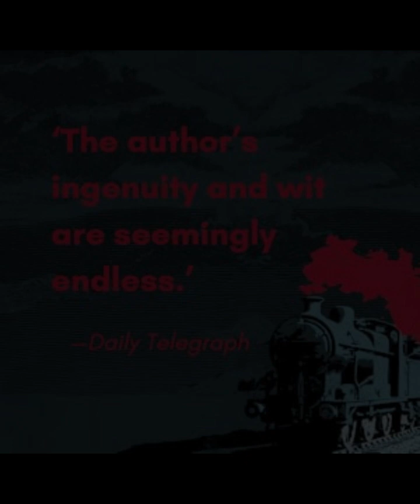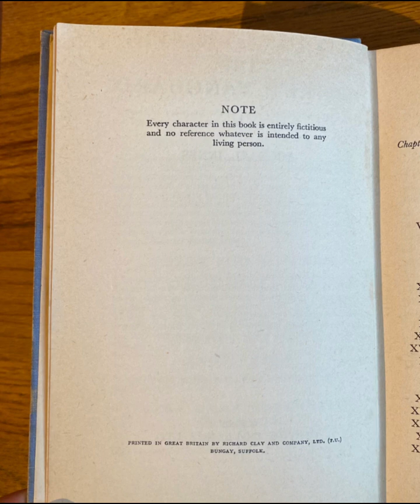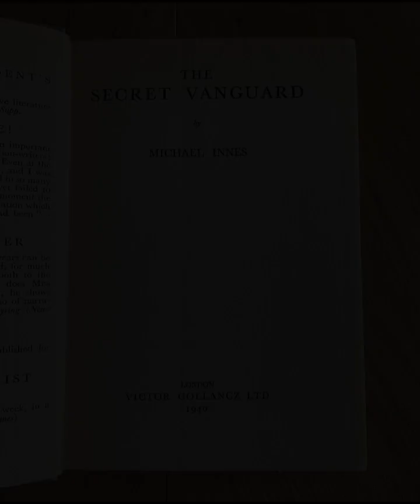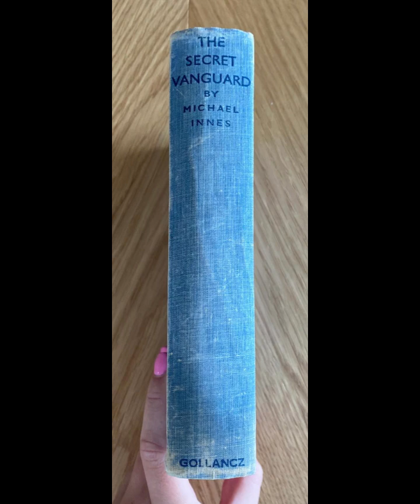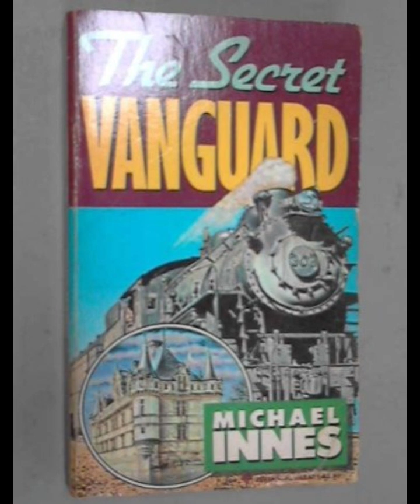"The Secret Vanguard (Sir John Appleby, #5)" By Michael Innes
Michael Innes’s The Secret Vanguard presents a compelling narrative that intertwines elements of mystery and espionage within a sophisticated plot structure. As the fifth installment in the Sir John Appleby series, this novel further establishes Innes’s knack for blending traditional detective fiction with contemporary issues, reflecting his profound understanding of both genres.The novel unfolds against the backdrop of World War II, a period ripe for intrigue and covert operations. Innes cleverly uses this setting to explore themes of loyalty, secrecy, and the blurred lines between patriotism and betrayal. Sir John Appleby, the protagonist and amateur sleuth, finds himself entangled in a case that challenges his deductive skills and moral judgments.The plot centers on the mysterious disappearance of a high-ranking official involved in clandestine government activities. Appleby’s investigation reveals a complex web of espionage, where allegiances are uncertain, and every character harbors secrets. Innes masterfully constructs a narrative that keeps readers guessing about the true nature of the characters’ loyalties and the real purpose behind the disappearance.Innes’s writing in The Secret Vanguard reflects a deep engagement with the conventions of both the detective genre and the spy thriller. The novel is characterized by its intricate plotting and well-developed characters, each contributing to the overarching mystery in significant ways. The dialogue is sharp and purposeful, revealing character traits and advancing the plot without unnecessary exposition.The character of Sir John Appleby stands out for his analytical prowess and moral integrity. His role in the story is not merely that of a detective but also as a figure navigating the moral ambiguities of wartime Britain. Appleby’s interactions with other characters are marked by a subtle tension, as he must reconcile his personal values with the demands of his investigative role.Innes’s portrayal of wartime Britain provides a rich historical context that enhances the novel’s depth. The setting is not just a backdrop but a crucial element that influences the characters’ actions and decisions. The novel captures the atmosphere of uncertainty and danger that characterized the era, adding an extra layer of intrigue to the narrative.The resolution of the mystery in The Secret Vanguard is both satisfying and thought-provoking. Innes avoids the trap of a simplistic solution, instead opting for a conclusion that reflects the complexity of the issues at hand. The final revelations challenge the reader’s assumptions and underscore the themes of deception and loyalty that run throughout the novel.Overall, The Secret Vanguard is a testament to Michael Innes’s skill as a writer and his ability to craft a narrative that engages readers on multiple levels. The novel is a sophisticated blend of detective fiction and espionage thriller, offering a rich exploration of character, motive, and the ethical dilemmas posed by wartime secrecy. Through its well-crafted plot and nuanced characterizations, the novel remains a standout entry in the Sir John Appleby series and a noteworthy contribution to the genre.